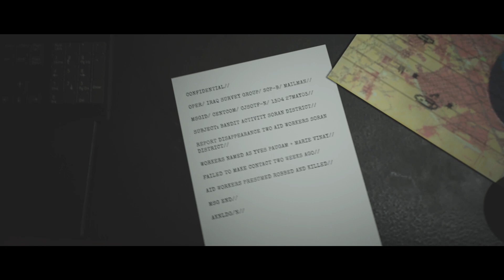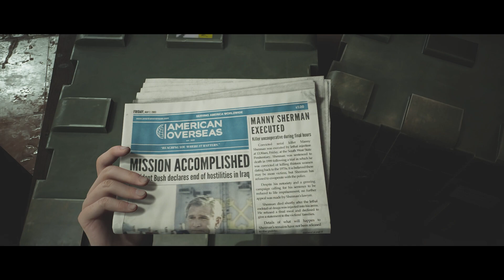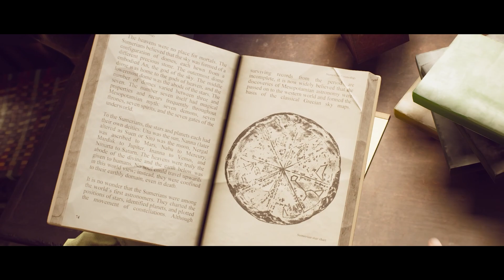HOUSE OF ASHES - PART 2 THE MISSION - MALAYALAM WALKTHROUGH | A Bit-Beast